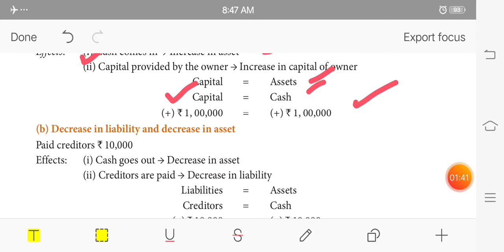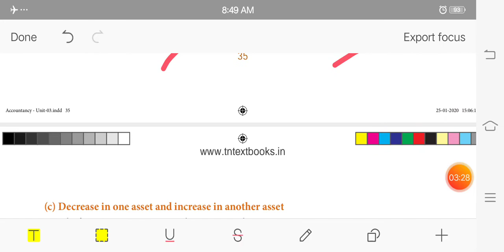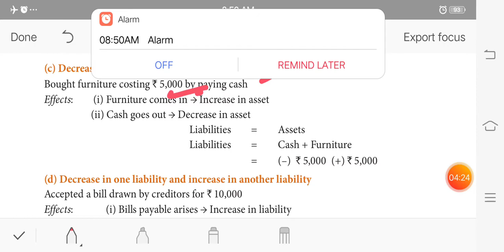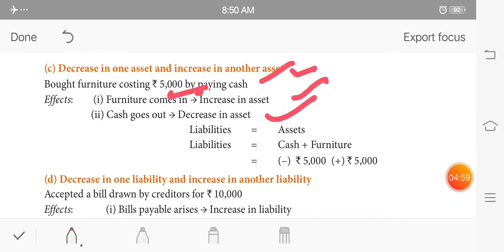11th Acc - Accounting equation approach video 2